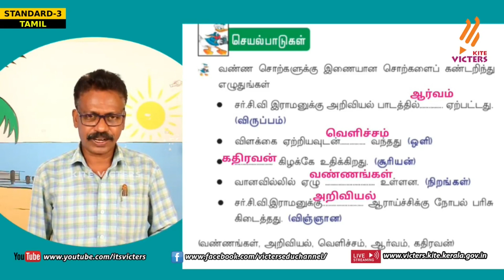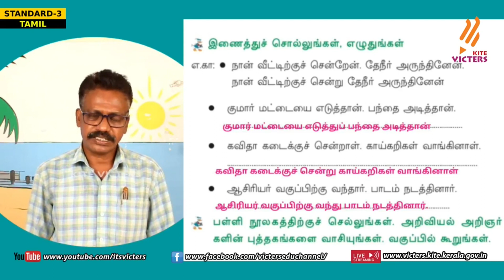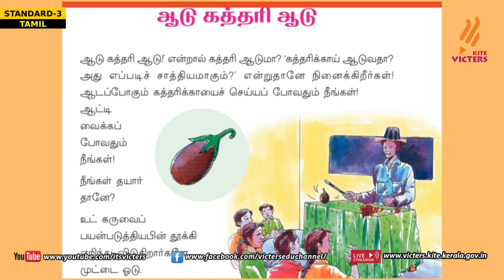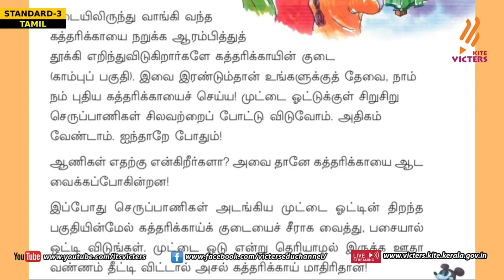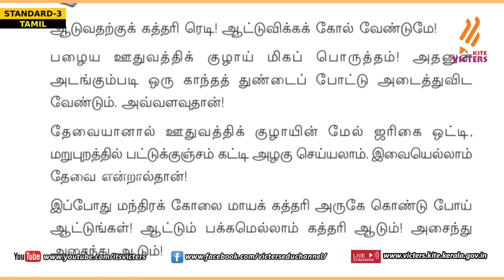FB2 KITE Palakkad STD 3 Tamil Episode 26 First bell Tamil medium பஸ்ட் பெல்2